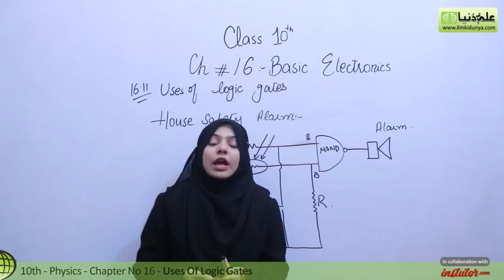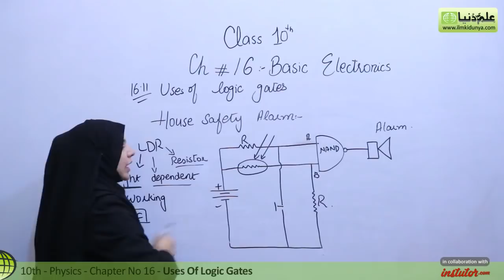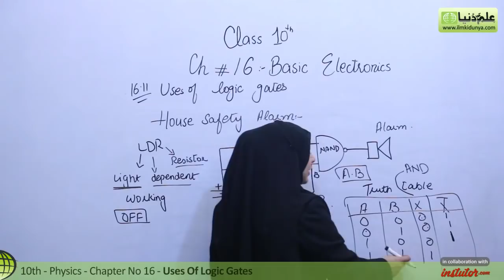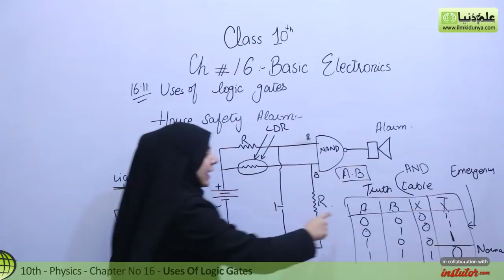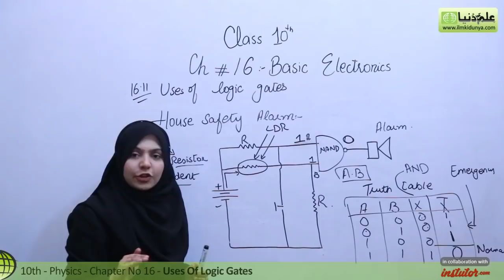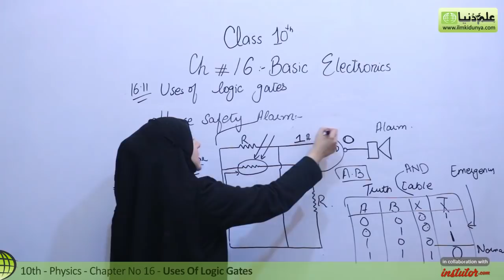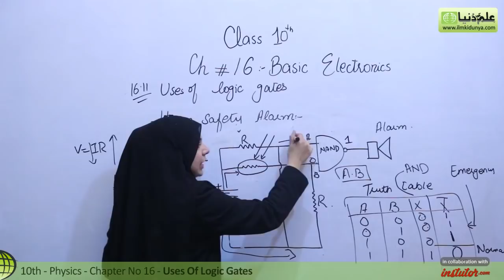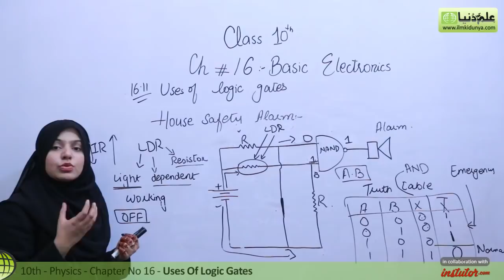10th Class Physics Chapter 7 - Uses of Logic Gates - Class 10th Physics Chapter 16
10th Class Physics Chapter 7 - Uses of Logic Gates - Class 10th Physics Chapter 16
In this online lecture, Ms Vaneeza Abbas explains 10th class Physics Chapter 16 Basic Electronics. The topic being discussed is Topic 16.11 Uses of Logic Gates.